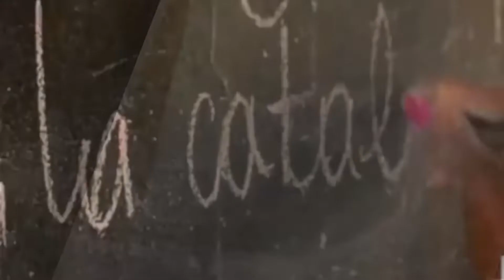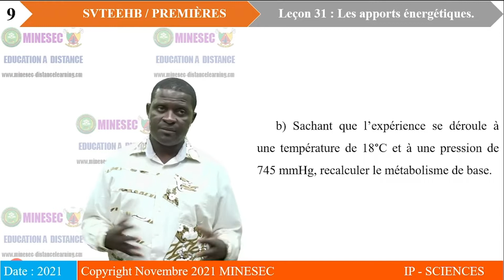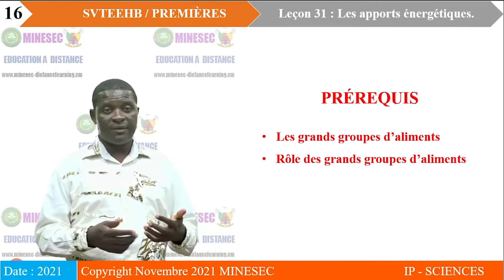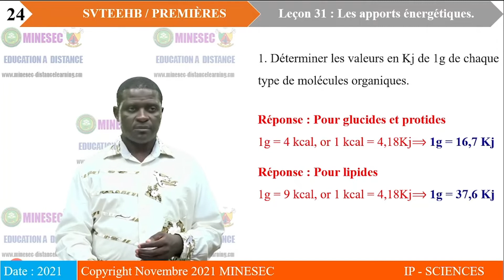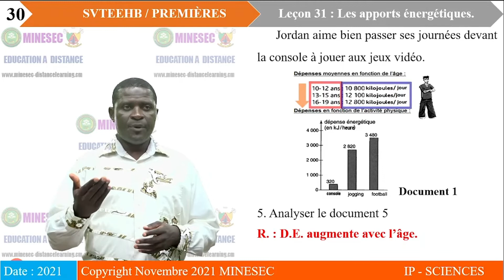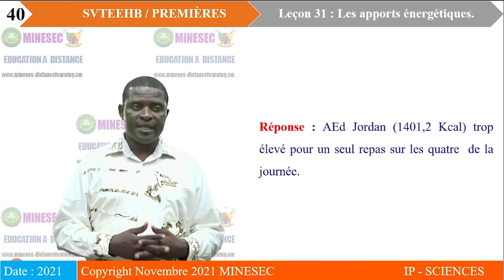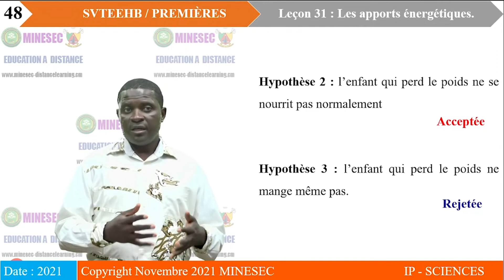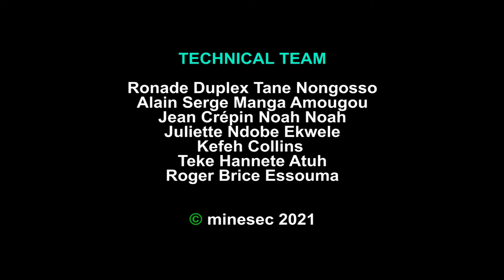IP-SC SVTEEHB 1ère Leçon 31 Les apports énergétiques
SVTEEHB 1ère Leçon 31 Les apports énergétiques